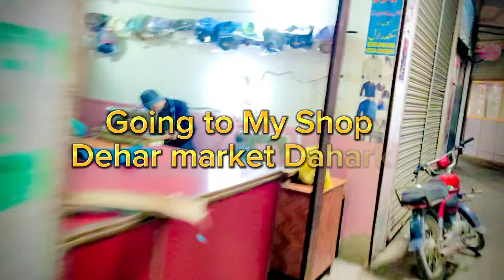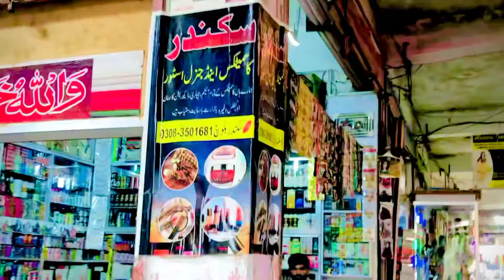Sunday with me | Sunday Funday | New Vlog | MrKhan | Funny Vlog | Youtuber | Vloger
Sunday funday part 2
I created this on sunday with some friends. There were some friend. One was Hafiz who came from Islamabad, 2nd was my brother and his friend they were completing there copies, there was my cousin and his friend waqas . I went to my shop. Met with my cousin. There is lots of fun in this video you will enjoy.